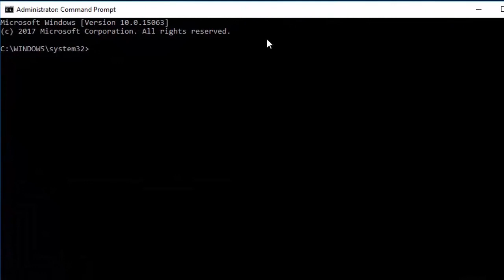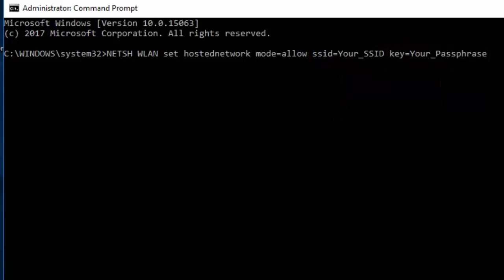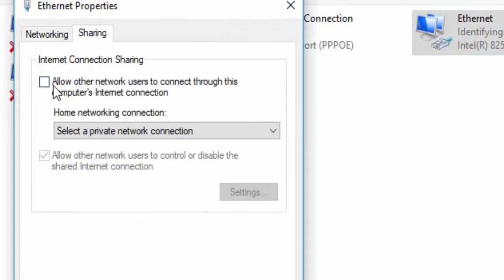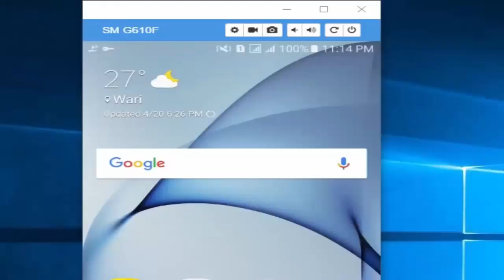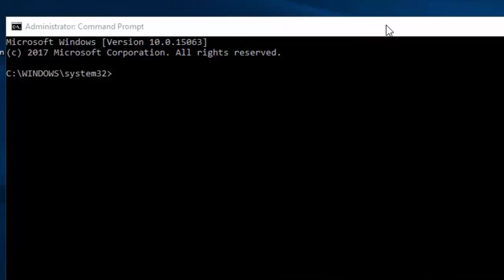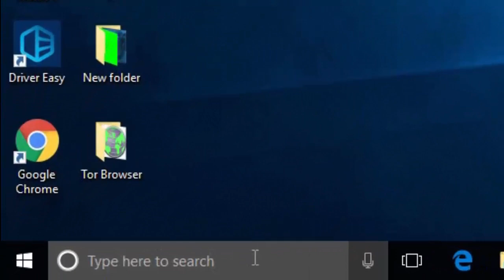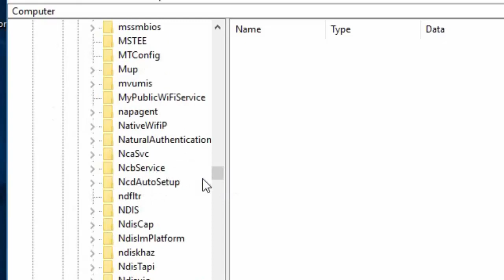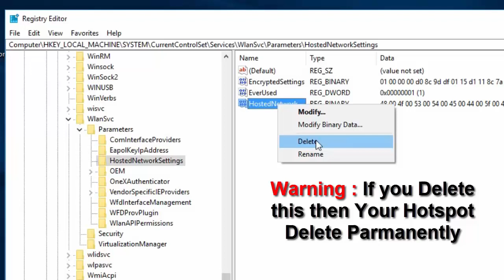How to Turn Windows 10 PC into a Wireless Hotspot (Easy way)।EraIT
Windows 10 Wireless Hotspot is the New Feature for windows 10. You can turn windows 10 wifi hotspot without any software. Just you can use CMD Option then following instructions. If you turn on windows 10 wireless hotspot then you can share your internet with others computer and laptop. so its very important for everyone. If you use third party software then sometime its does not work and software share internet very slow. So, You will try to use windows 10 wireless without any software.

Command to Use :
1. How to check if your wireless adapter supports Hosted Networks in Windows 10
Code - NETSH WLAN show drivers

2. How to create a wireless Hosted Network in Windows 10
Code - NETSH WLAN set hostednetwork mode=allow ssid=Your_SSID key=Your_Passphrase
Start Hotspot
Code - NETSH WLAN start hostednetwork

3. How to stop sharing an internet connection with other devices in Windows 10
Code - NETSH WLAN stop hostednetwork

4. How to view the current Hosted Network settings
Code - NETSH WLAN show hostednetwork setting=security